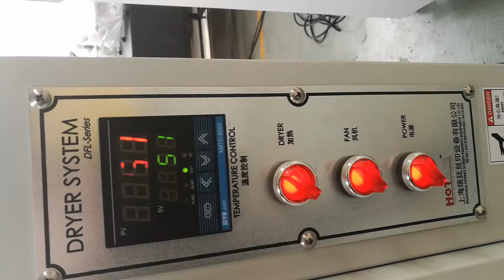Screen drying cabinet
Screen drying cabinet, suitable for drying after emulsion coating and washing in screen plate making with below specification:

·PID temperature control system and time relay keep consistent temperature distribution
·Compact construction method creating ideal handling conditions
·Horizontal drying of wet or coated screens with hot air circulation
·5 drawers smoothly running in ball-bearing slides, with end stop
·Several screen frames can be placed next to each other into the drawers.

Parameters:
 Model  DFL-1012
Exterior size 1000×1200mm
Maximum frame size 800×1000mm (31×39inch)
Partition quantity 5EA
Max. Temp. 50℃
Power 220V*1P*3KW
★ Customized frame size can be made by requirement.

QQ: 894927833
Skype: hotingscreenprinting03

Thank you. We have solutions for different screen size and clients requirement.